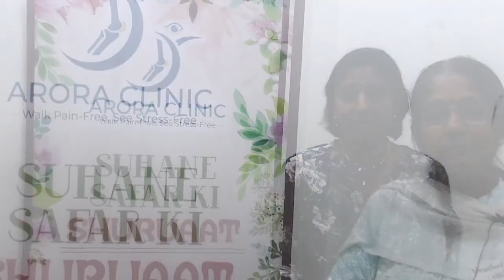Joint Replacement Success Story - How Dr. Bakul Arora Changed Lives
In this heartwarming video, we hear from some of Dr. Bakul Arora's patients who were once struggling with debilitating knee pain or hip pain, but are now living a life full of joy and mobility.

Meet Dr. Bakul Arora, an internationally renowned Joint Replacement Surgeon who has helped numerous patients regain their active lifestyle by performing joint replacement surgery.

Through their personal stories and expressions of gratitude, we see the incredible impact that Dr. Bakul Arora has had on their lives. His skill, expertise, and compassionate care have not only relieved their pain, but have given them a new lease on life.

If you or a loved one is struggling with knee pain or hip pain or any other joint pain, consider consulting with Dr. Bakul Arora to see how he can help transform your life too.

Don't Let Joint Pain Hold You Back Any Longer - Take The First Step Towards A Brighter, Pain-Free Future

To know more about Joint Replacement Surgery, consult Dr Bakul Arora at “Arora Clinic” in Thane.

Appointment No: ‎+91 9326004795 / 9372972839

Clinic Address: Hiranandani Meadows, Arora Clinic. Shop No. 16, Block 2 Behind Standard Chartered Bank, Emerald Plaza, Smt Gladys Alvares Rd, Thane West, Thane, Maharashtra 400610